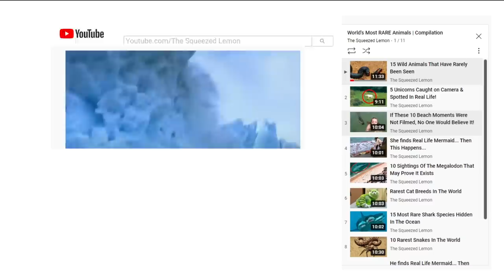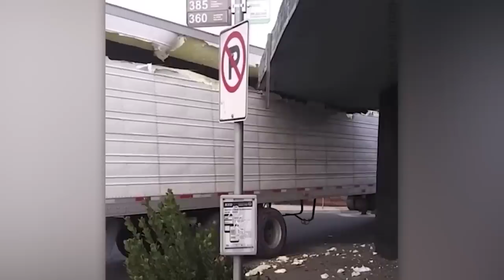No One Wanted This To Get Caught On Camera But It Did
WORKING HARD or HARDLY WORKING … sometimes you just can't escape a bad day at work…just like these guys..who ended up ruining heavy equipment or making expensive mistakes while taking a shortcut but hey…they didn’t want their blunders to get caught on camera ….!!!